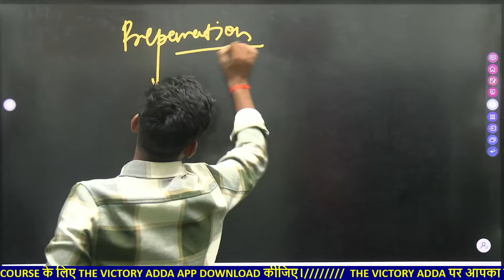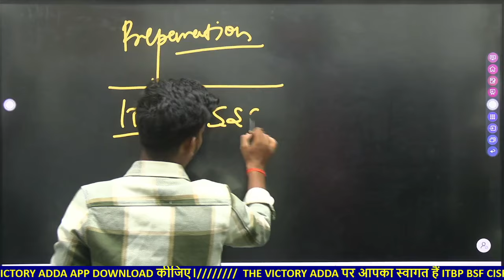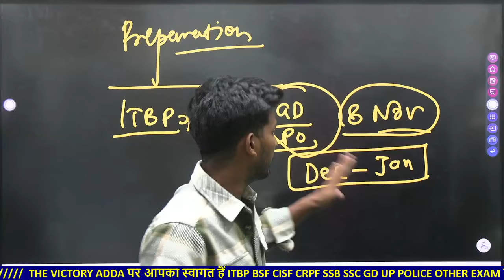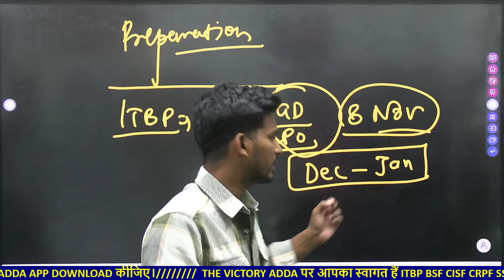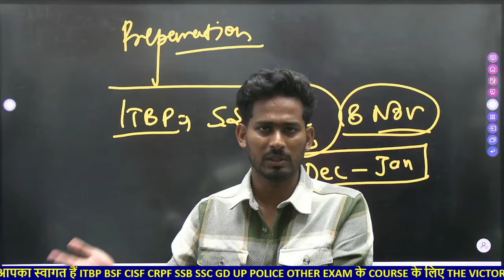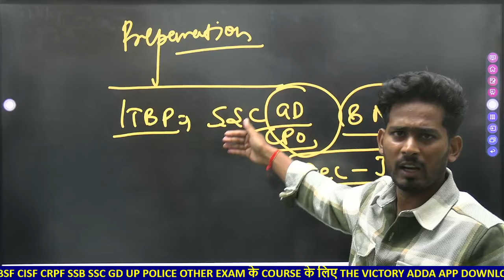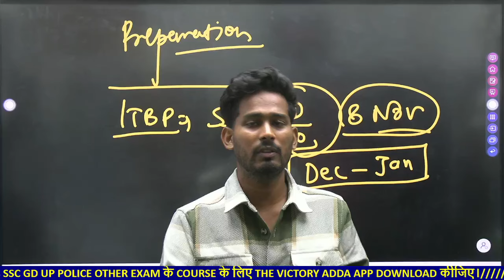जरूरी सूचना 🙏 ITBP ALL VACANCY 2024 ANIMAL TRANSPORT TRADESMEN KITCHEN SERVICE PHYSICAL DATE 2024